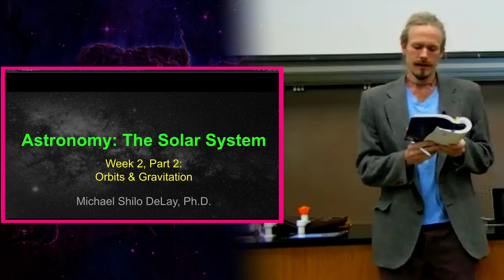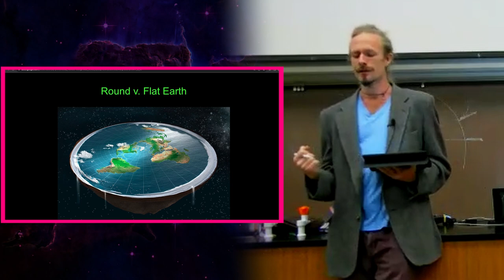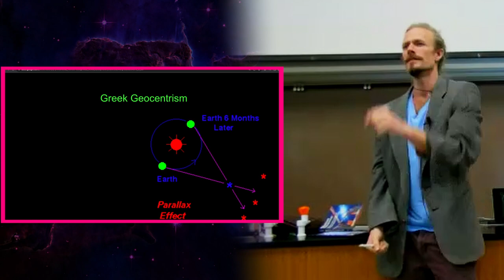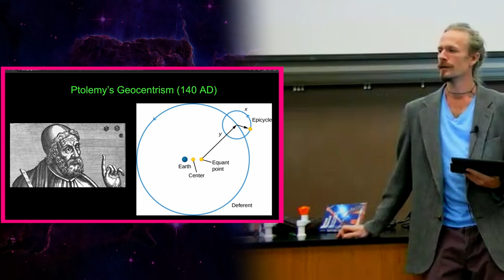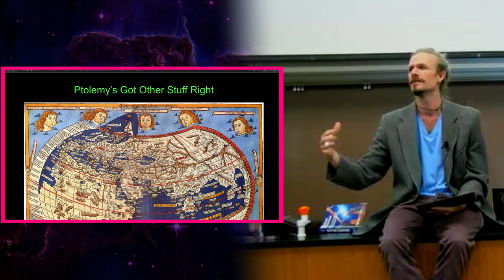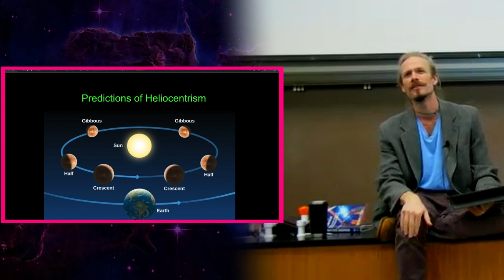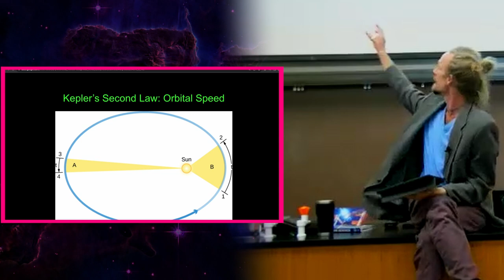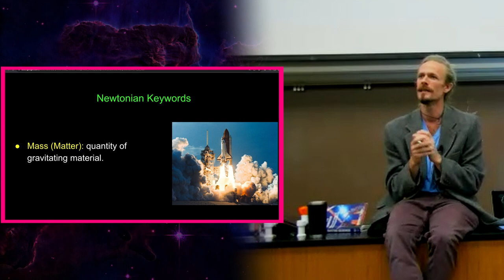Making Sense of Orbits & Gravitational Dynamics - Astronomy (wk 2.1) Dr. Michael Shilo DeLay